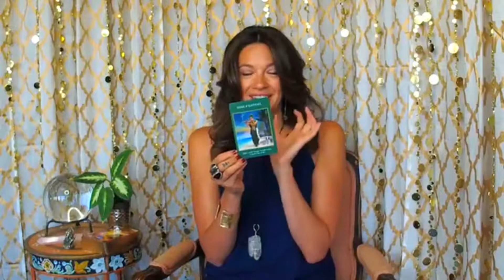How to Step Into Your Divine Purpose by Psychic Medium (Samantha Fe)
How to Step Into Your Divine Purpose by Psychic Medium

For more good resources:

7 Ways to Step Into Your Power in 2016 | HuffPost
Feedback
About this result
Step Into Your Power ⋆ Energetic Mastery
Apr 30, 2012 - One of the most important things you can ever learn is how to step into your power. We've all heard about how using visualization and ...
Stepping Into Your Power: What That Means, and How To Do It
We hear these phrases often: Step Into Your Power, Own Your Worth. But what do they really mean, and how do you do it? To be in your power is not to be ...
7 Ways to Step Into Your Power in 2016 | HuffPost
Dec 31, 2015 - As the year begins, use the steps below to step into your power in 2016. Visualize your goals. Invest in your happiness. Appreciate the pruning process. Take control of what's in your power, and accept what is not. Step away from the unrealistic expectations of others. Learn to forgive without an apology. Keep moving.
Stand in your Truth, Step into your Power~ | MYSTICMAMMA.COM ...
Oftentimes we don't trust our feelings, our emotions. and we don't act from that place of feeling/knowing within us. We let our brains decide what to do, rather ...
Step Into Your Power - Mike Robbins
Jun 15, 2017 - I spoke with my friend and bestselling author Gabrielle Bernstein on this week's episode of my podcast. Gabby and I talked about, among other ...
Step into your own power - Red Dandelion
When you step into your own power it is real force of good – for you and those in your life. It's only when power is exerted over others, where power is used to ...
Time to Turn You ON - How to step into your POWER - Ascension 101
Nov 30, 2013 - By first exploring where we think we are not powerful, we can then tap into where our power lies as an individual. The most expansive ...
How to Step Into Your Power - Bold Self
Sep 14, 2016 - There is a power you have a choice to step into, and there's a chance you don't ... So, my friends, this is why I tell you to step into your power.
Step Into Your Power: The Process I Use - Strong Inside Out
Sep 21, 2015 - Ready to step into your power, but don't know how? Try this 3-step process I use before speaking gigs...
Keen Awareness: A Brief Guide to Stepping Into Your Power
Sep 29, 2012 - When you step into your own power you may be met with opposition. Those who once had control of you will feel like they are losing you.

Psychic medium Samantha fe, Psychic readings, Oracle cards, Samantha Fe, Oracle readings, Psychic Medium, psychic, three card reading, Transformational Tuesday, Tarot Reading, spiritual growth, my purpose, divine purpose, Professional success, personal success, hearts deepest desire, move forward, stay determined, authenticity